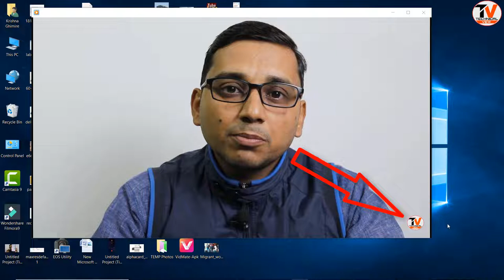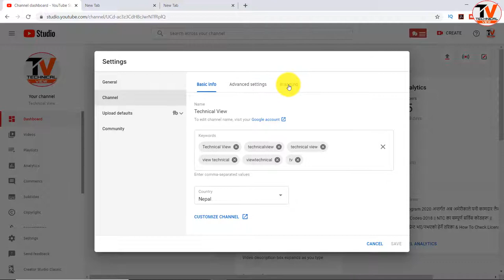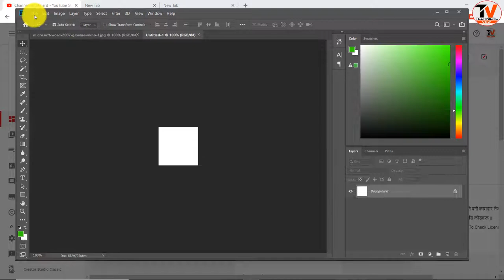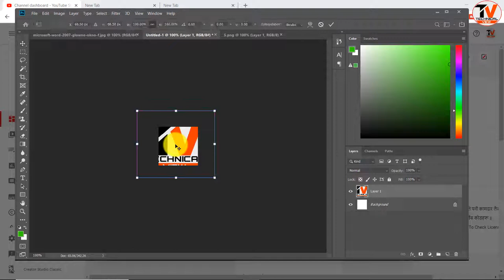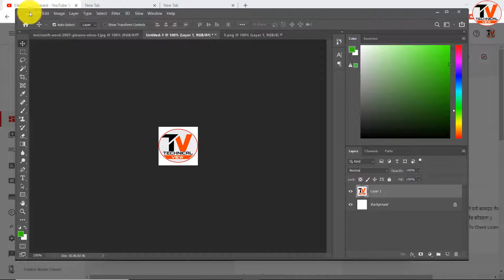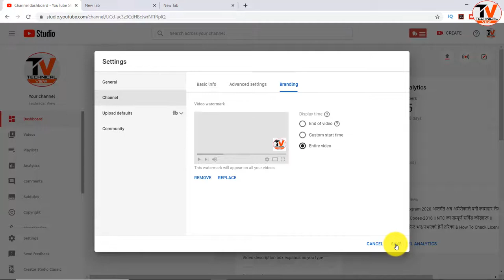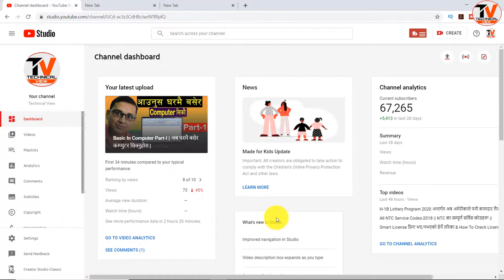How to Set Logo in YouTube Channel? | How To Set Channel Brand Logo On YouTube Videos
how to set YouTube Channel  Brand Logo | How To Set Channel Brand Logo On YouTube Videos |
Sathiharu yo video ma maile sikayeko xu ki hamile kasari aafno YouTube Channel ma Brand logo set garna sakincha yo set garisakepachi hamile sajilai aafno channel ma upload garine naya video ma logo rakhna sakincha jasle garda hamro channel grow garna help milxa. Yo video herisake pachi hajurharule jannuhune cha:
How to set size of YouTube Channel logo
How to place brand logo on youtube account
how to place channel logo

Like Button
Share Button